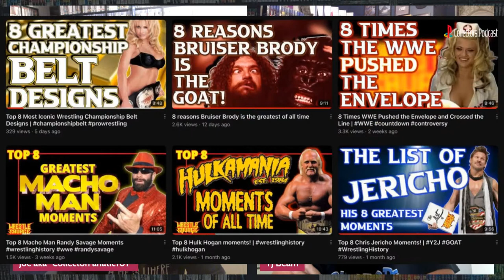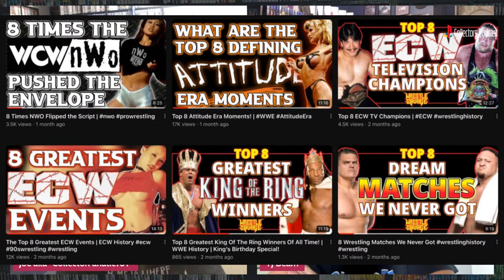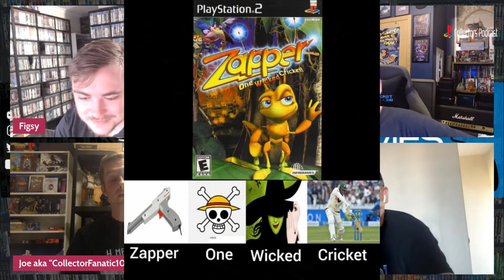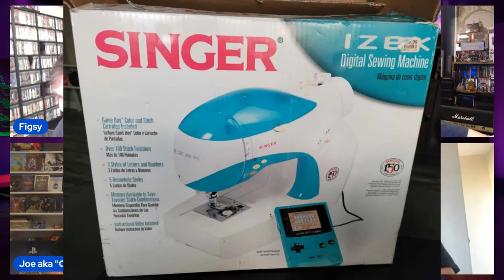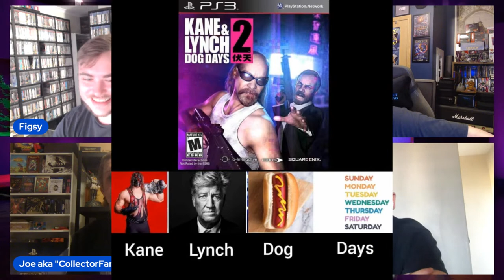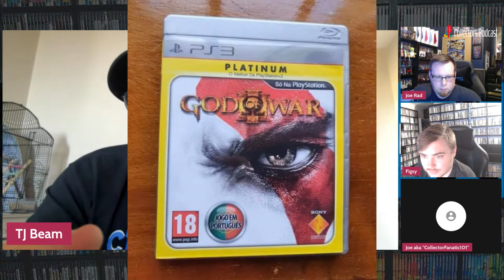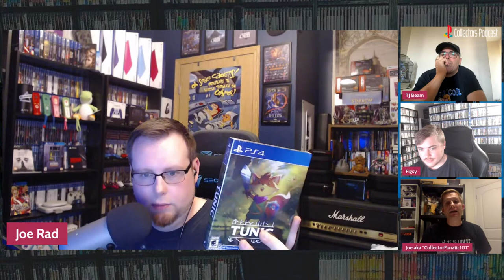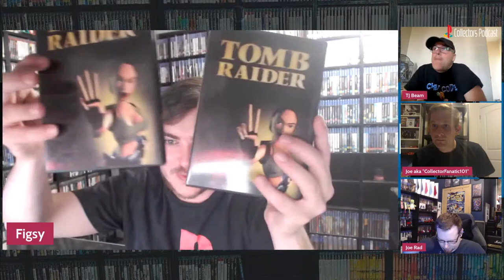Selling A Video Game Collection With TJ Beam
Selling A Video Game Collection With TJ Beam and Collector Finatic 101
The PlayStation Collectors Podcast Season 2 Episode 13

Follow Joe on YouTube: Selling A Video Game Collection With TJ Beam and Collector Finatic 101

To see all of my Pickups, Chat with other collectors,
If the link doesn't work please ask for a new one and ill post it ASAP